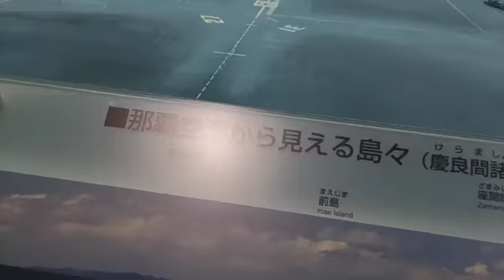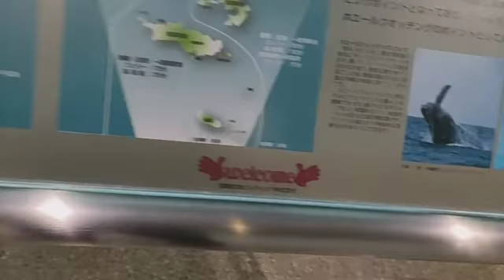2021/11/03 17:25 配信 那覇空港